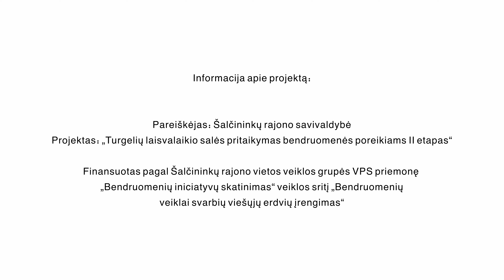Turgelių laisvalaikio salės pritaikymas bendruomenės poreikiams II etapas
Projekto vykdytojas Šalčininkų rajono savivaldybė
Projektas finansuotas pagal Šalčininkų r. Vietos veiklos grupės VPS priemonę „Bendruomenių iniciatyvų skatinimas“ veiklos sritį „Bendruomenių
veiklai svarbių viešųjų erdvių įrengimas“

Filmas sukurtas įgyvendinant Vietos veiklos grupių tinklo projektą „LEADER - tai MES!“ (PLKT-KK-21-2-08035-PR001) pagal Lietuvos kaimo plėtros 2014–2020 m. programos priemonės „Techninė pagalba“ veiklos sritį „Lietuvos kaimo tinklas“.

Filmo kūrėjas Gabrielius Tamošiūnas.